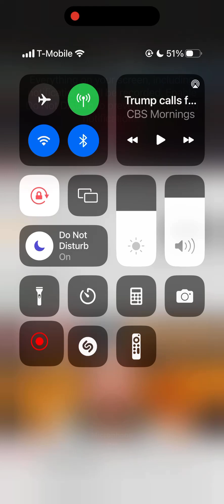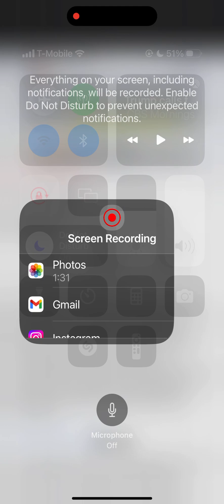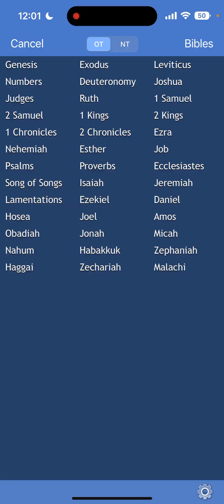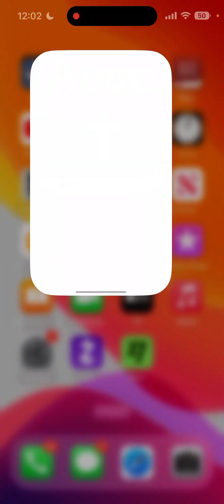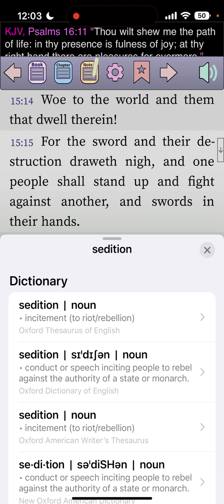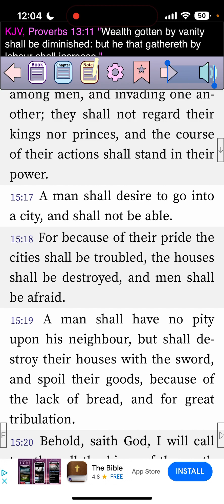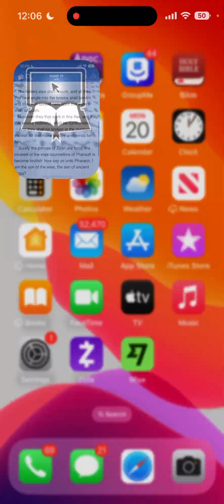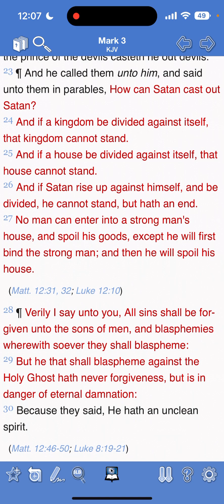Trump calls for protest